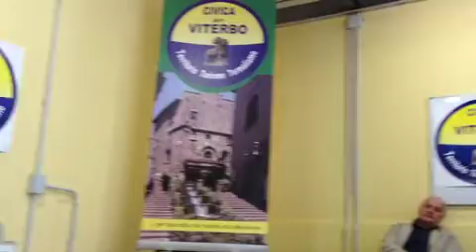'Civica per Viterbo' in campo per le comunali 2013, intervento di Pinna consigliere comunale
Viterbo 4 Aprile 2013. 'Civica per Viterbo' in campo per le comunali 2013, intervento di Maurizio Pinna consigliere comunale che illustra alcuni problemi della città e avanza proposte.